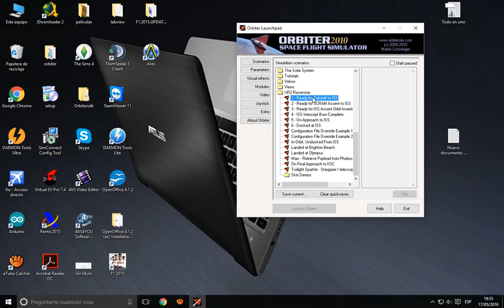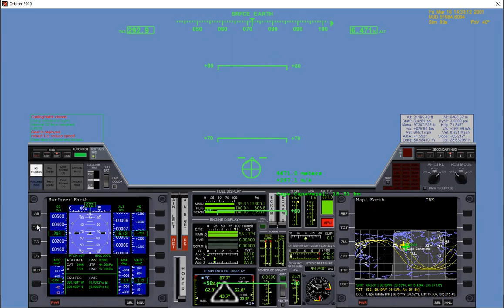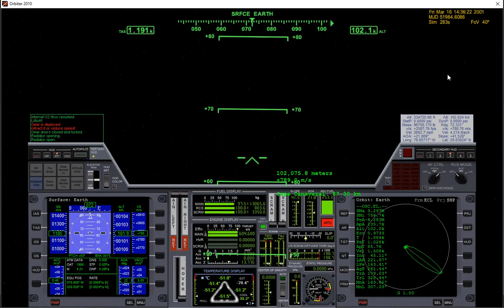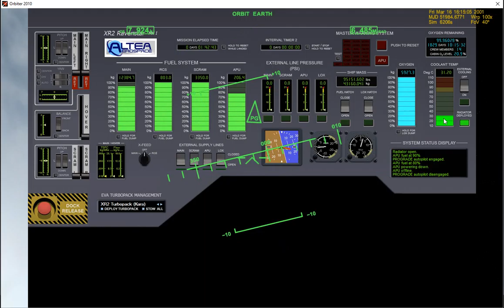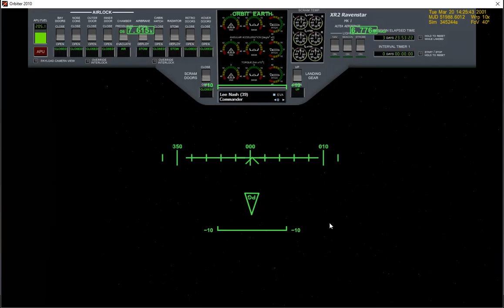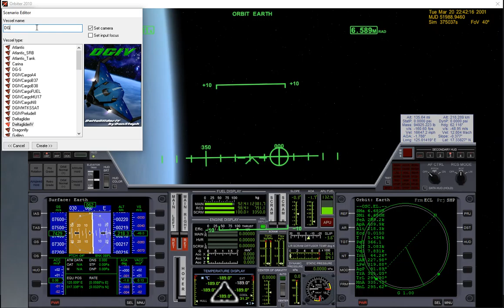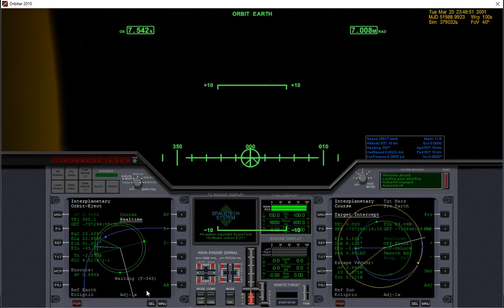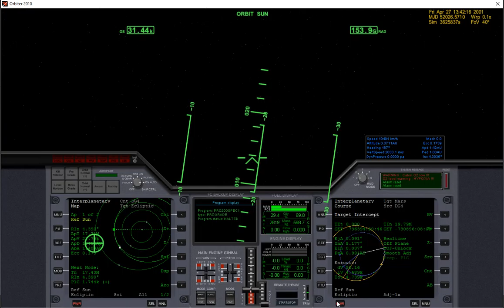Videotutorial orbiter 2010 [XR2][Coolest tempeture][DGIV][Abandonar orbita terrestre]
En este video tutorial explico porque en la XR2 y Xr5 aparece el error de "Coolest Temperature" y aparte explico como abandonar la orbita y gravedad terrrestre con la DGIV